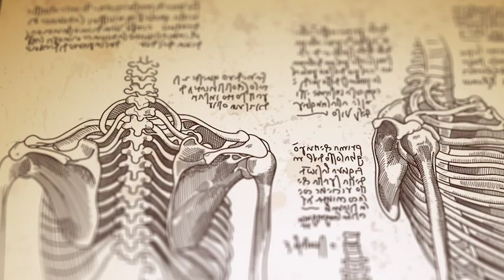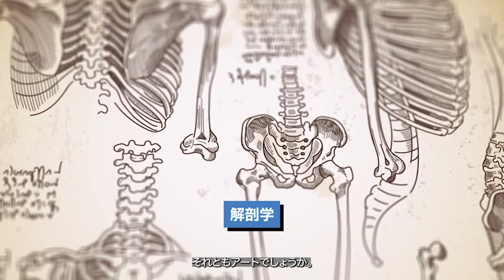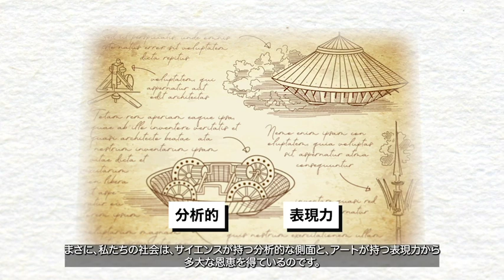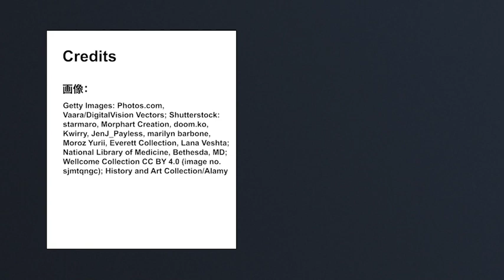トンボ：アート作品を制作する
概要
生徒は、トンボ（やほかの動植物）が持つUV反射特性の基礎とその必要性を学びます。また、UV反射特性の化学的根拠を表現するアート作品を制作し、相互フィードバックを行います。
さらに、科学研究の資金調達プロセス（助成金/入札/資金調達/倫理/公開/コラボレーション/他機関とのパートナーシップ）についてグループで調べ、  トンボのUV反射特性に関する研究に資金を提供してもらえるような申請書を作成します。生徒は仮想の資金調達を得るために活動することで、交渉・判断能力を鍛えられ、科学におけるリーダーシップを学ぶことができます。また、2D/3Dアートの仕事に関する興味も喚起されるでしょう。全てのレッスンは日本語と英語の二言語で準備されており、この分野の最先端研究を日本語はもちろん、英語でも学ぶことができます。

協力：国立研究開発法人産業技術総合研究所（AIST）

学習目標
このプロジェクトで学ぶこと
・トンボが持つ紫外線反射特性の基礎となる化学物質についてどの程度解明されているか説明する。
・その他の動植物が持つ紫外線反射特性について調べる。
・トンボの紫外線反射特性についてアーティスティックに表現して応用する。
・紫外線反射特性をどのように人へ適用し役立てることができるか調査する。
・科学研究の資金調達プロセスを調べる。

テーマに基づく「問い」からはじまるレッスン
全てのレッスンには「大きな問い」が用意されており、生徒の興味関心を刺激し、自発的に探究を深めていける工夫がされています。
レッスン1：トンボから何を学ぶことができるか。
レッスン2：動植物が紫外線を反射したり利用したりすることには、どのようなメリットがあるだろうか。
レッスン3：サイエンスとアートの類似点は何だろう。
レッスン4：スライドの絵はサイエンスだろうか？　それともアートだろうか？
レッスン5：研究者はどのように資金を申請するのか？　どのような申請書を作成すると良いか？